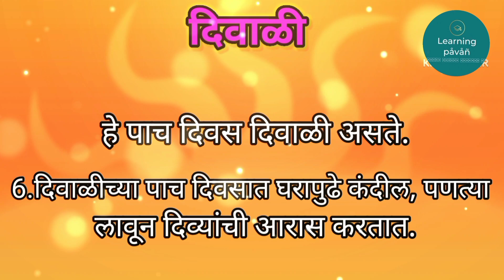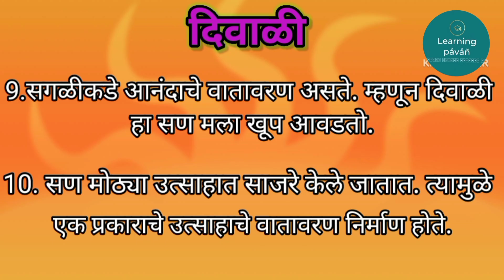दिवाळी मराठी निबंध: ज्ञानवर्धक, आकर्षक आणि सुखद दिवाळीची कथा || Diwali || Essay || #2023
दिवाळी मराठी निबंध || Diwali Essay in Marathi || Diwali Essay #2023 tranding viral_video #2023

𝐓𝐡𝐢𝐬 𝐜𝐡𝐚𝐧𝐧𝐞𝐥 𝐃𝐨𝐞𝐬 𝐧𝐨𝐭 𝐩𝐫𝐨𝐦𝐨𝐭𝐞 𝐚𝐧𝐝 𝐞𝐧𝐜𝐨𝐮𝐫𝐚𝐠𝐞 𝐀𝐧𝐲 𝐢𝐥𝐥𝐞𝐠𝐚𝐥.
diwali essay
essay on diwali
10 lines on diwali
diwali
short essay on diwali
diwali 10 lines
diwali par nibandh
essay on my favourite festival diwali
diwali par essay
diwali nibandh marathi
दिवाळी निबंध मराठी
diwali nibandh
essay on diwali in marathi
माझा आवडता सण दिवाळी निबंध
दिवाळी निबंध
diwali essay in marathi
maza avadta san diwali nibandh
essay on diwali
marathi nibandh
माझा आवडता सण दिवाळी निबंध मराठी
diwali nibandh marathi madhe
दिवाळी मराठी निबंध
diwali
दीपावली निबंध मराठी
marathi essay
diwali marathi nibandh
मराठी निबंध
essay on my favourite festival diwali in marathi
माझा आवडता सण दिवाळी
deepavali nibandh marathi
10 lines on diwali in marathi
nibandh diwali
दिवाळी निबंध मराठीत
maza avadta san diwali nibandh marathi
माझा आवडता सण
दिवाळी 10 ओळी मराठी निबंध
diwali marathi nibandh lekhan
निबंध दिवाळी
दिवाळी
maza avadta san diwali
diwali 2023
दीपावली निबंध
snehankur deshing
marathi essay on diwali
viral videos
learning påvåñ
p12 writing
मराठी माहिती
माझा आवडता सण
essay for scholars
essay for student
learning tools
essay writing
how to write a essay
essay writing tips
Diwali essay
Diwali essay Marathi दिवाळी निबंध दहा ओळी मराठी
essay writing in marathi
diwali nibandh in marathi
diwali nibandh marathi
दिवाळी निबंध मराठी
diwali nibandh
दिवाळी निबंध
marathi nibandh
दिवाळी मराठी निबंध
essay on diwali
diwali
दीपावली निबंध मराठी
मराठी निबंध
marathi essay
diwali marathi nibandh
nibandh diwali
deepavali nibandh marathi
माझा आवडता सण